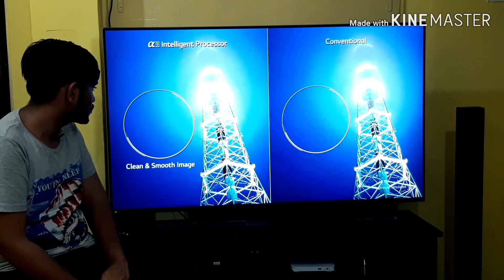LG NANO CELL TV REVIEW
It's a great experience to unbox the exclusive model of lg and I reviewed the specification of that 🔥🔥🔥
Intro song,
NCS: FEARLESS,